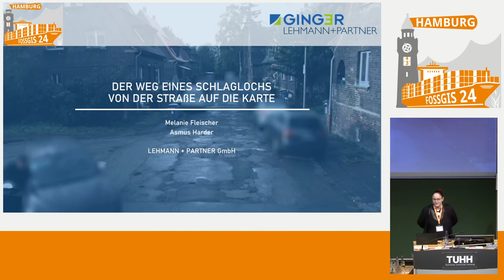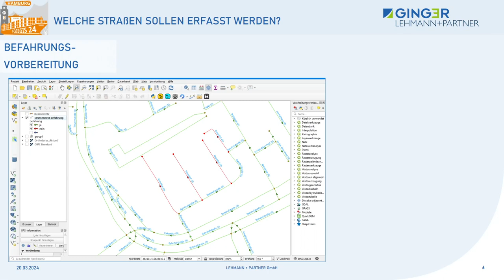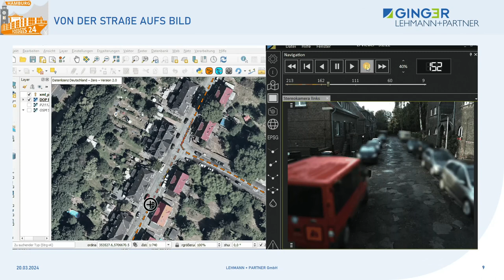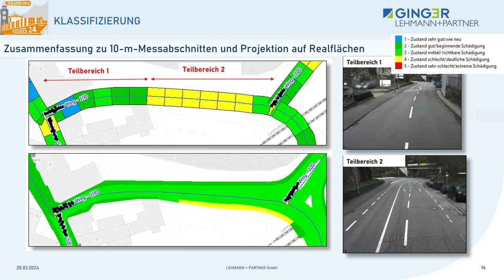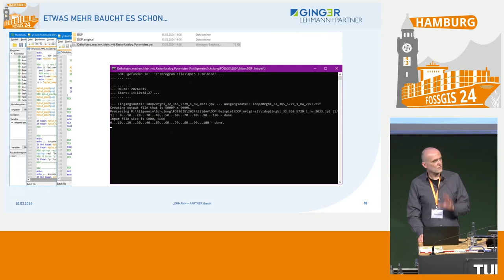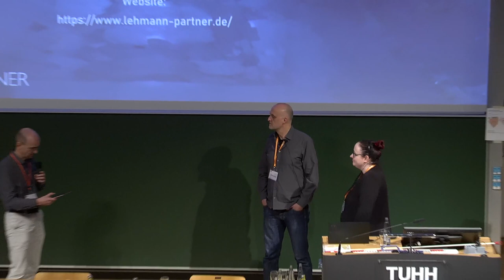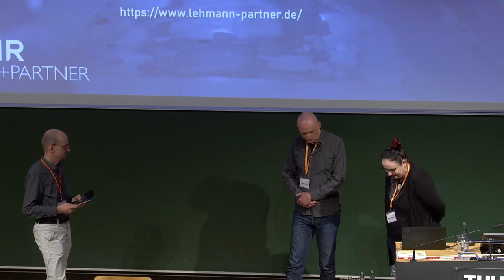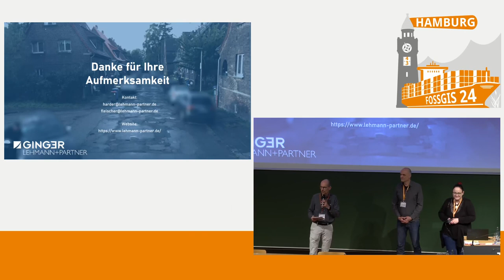FOSSGIS 2024 Der Weg eines Schlaglochs von der Straße auf die Karte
Jeder und jede von uns hat sich sicher schon einmal darüber geärgert: nichts Böses ahnend bleibt der Fuß oder das Rad in einem Schlagloch hängen, dass so tief ist, dass es fast auf die andere Seite der Erde reicht. Doch welchen Weg durch die GIS-Welt geht ein Schlagloch bis es auf einer Karte in der zuständigen Verwaltung landet? Und welche Rolle spielen hier Freie und Open-Source Software?

Ein Schlagloch ist ein geographisches Objekt, es hat Koordinaten und passt damit wunderbar zu einem GIS. Doch wie kommt es dahin? Um die Koordinaten eines einzelnen Schlaglochs aufzunehmen, kann man selber rausgehen und sich mit einem GPS dazu stellen. Wenn man aber alle Schlaglöcher einer Gemeinde mit vielleicht mehreren hundert Kilometer an Wegenetz hat, dann ist dies nicht mehr wirklich praktikabel. Auch gibt es genug Autofahrende die wenig entspannt reagieren, wenn man auf der Straße rumläuft, selbst wenn man eine Warnweste trägt und eine GPS-Antenne in der Hand hält. Deswegen gibt es die Möglichkeit, ein mit Kameras und Scanner ausgestattetes Fahrzeug in den fließenden Verkehr zu schicken.
Doch wo bleibt das GIS? Damit das Fahrzeug weiß, auf welchen Straßen und Wegen es unterwegs sein soll, werden im Vorfeld Daten gesammelt. Einige Bundesländer stellen Daten wie DOP und ALKIS als OpenData zur Verfügung, daneben gibt es in den für die Unterhaltung der Straßen zuständigen Straßenbauverwaltungen bereits existierende (GIS-)Daten und natürlich die reichhaltigen Datenbestände aus OSM. Damit haben wir Daten aus verschiedensten Datenquellen, die in einem QGIS-Projekt zusammengefasst werden können und in dem dann die Wege markiert werden, die erfasst werden sollen. Dieses QGIS geht dann mit raus auf den Rechner im Fahrzeug. Der Fahrer (wir haben leider nur Männer im Außendienst) weiß damit wo er lang muss und durch die Verbindung mit dem GPS weiß das QGIS wo gefahren wird, markiert die Straßen gleich ab womit der Fahrer gleich weiß wo er schon war.
Und wie kommt jetzt das Schlagloch ins GIS rein? Durch die Kalibrierten Kameras auf den Fahrzeugen lässt sich in den Bildern Messen, ein Klick im Bild gibt eine Koordinate die im QGIS erscheint und dort mit Attribut versehen als Objekt in einer Tabelle in einer PostGIS-Datenbank landet. Einmal ein GIS-Objekt in der Datenbank, steht der kartographischen Aufbereitung nichts mehr im Weg.
Was hier am Beispiel des Weges eines Schlaglochs von der Straße ins GIS beschrieben wurde, lässt sich nun natürlich auch auf anderes anwenden, z.B. auf andere Merkmale des Straßenzustands wie Risse, Flickstellen, etc. aber auch auf sämtliche anderen Objekte die von den Kameras erfasst werden. Wenn diese Merkmale des Straßenzustands erst einmal als Objekte im GIS sind, dann wird es erst richtig spannend, jedenfalls aus der Sicht eines GIS-Menschen mit Freude am Ausprobieren und Anwenden von Verarbeitungswerkzeugen im QGIS und an PostGIS-Funktionen:
- In welcher Straße sind die meisten Risse aber die wenigsten Flickstellen?
- Wieviel Prozent einer Straße haben Schlaglöchern oder anderen Schäden? Also welcher Anteil der Straßenfläche ist geschädigt?
- An welcher Position entlang der Straße befindet sich ein Schlagloch?
- Wenn es zusätzliche Angaben zu Baukosten und Alter einer Straße gibt, dann können zusammen mit den Infos zu den Schäden auch Berechnungen zum Wert einer Straße generiert werden. Vereinfacht: Je älter und je mehr Schäden umso geringer der Wert.
Die komplette Bearbeitung der GIS-Daten, von der Planung am Anfang und der Befahrung im Fahrzeug, über die vielfältigen Berechnungen, Verschneidungen und Analysen bis hin zur kartografischen Ausgabe erfolgt komplett in QGIS und in einer PostgreSQL/PostGIS Datenbank.
In dem vielfältigen Zusammenspiel in der GIS-Welt zwischen Punkt-, Linien und Flächenobjekten, zeigen wir einige Beispiele aus dem Bereich der Straßenzustandserfassung auf.

Asmus Harder
Melanie Fleischer